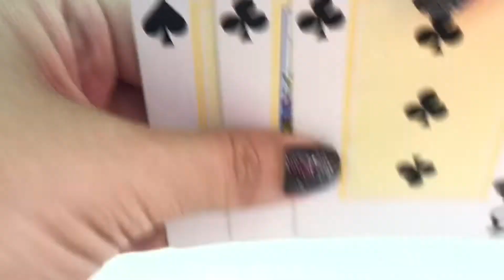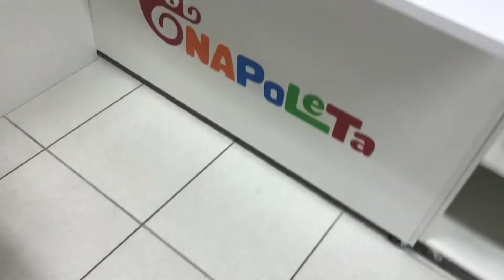VLOG | VIAGEM PARA UBATUBA E PRIMEIRO DIA DE PRAIA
Meus amores!

Estou em Ubatuba e nesse vídeo tem um pouco da nossa viagem e o primeiro dia de praiA!

Vem conferir!